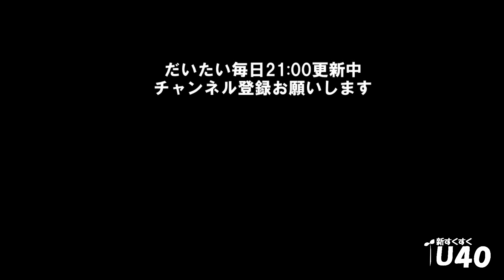「無免許の人の怖さ」ツキオラバンカ【新すくすくU40】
【ツキオラバンカ　プロフィール】